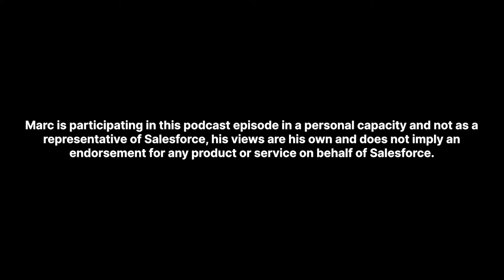The Modern Era of Selling with Marc Engall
Dean Seddon talks with Marc Engall, Enterprise Account Executive and CEO of Salient Knives Limited. Marc has recently released a new book titled: Selling The Fundamentals. Throughout this episode, Marc and Dean discuss, what’s changed in sales, where LinkedIn fits in the sales process and what skills a salesperson needs to sell today.

Selling The Fundamentals

Ready to start getting clients without the hard sell?

Get Clients from Social Media... without Cold Outreach